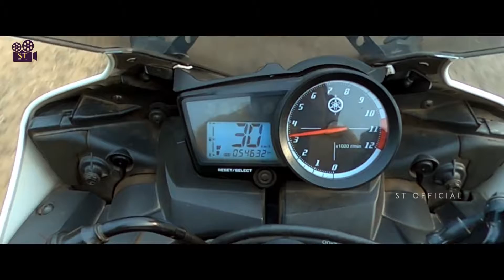Nowa pagla mone Santali video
Romantic Love story Santali video
Suphid love story Santali video
Love story Santali video
Santali video